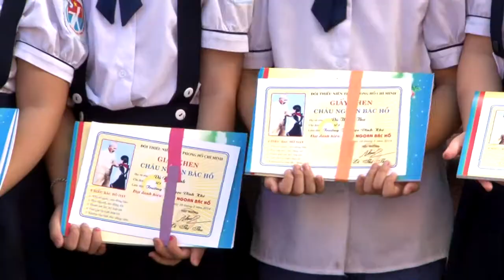TH Vĩnh Khê tổ chức đại hội cháu ngoan Bác Hồ